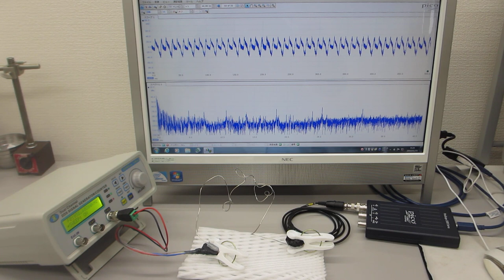メガヘルツの非線形振動現象をコントロールする超音波制御実験